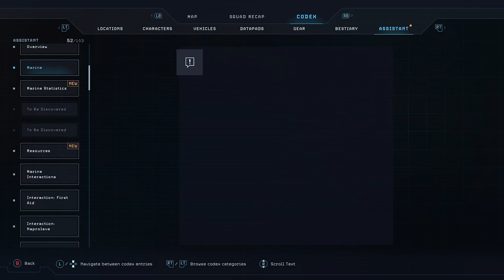ALIENS DARK DESCENT: "DEAD HILLS SEARCHING FOR SURVIVORS AND RESOURCES" PART 3.